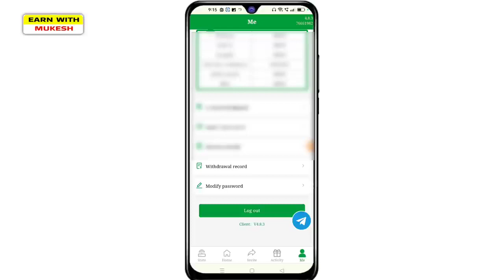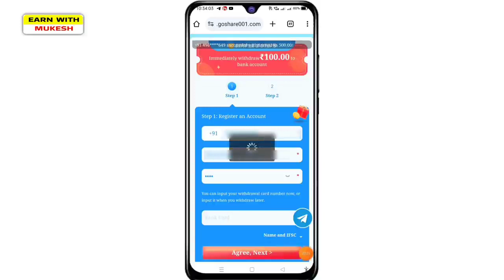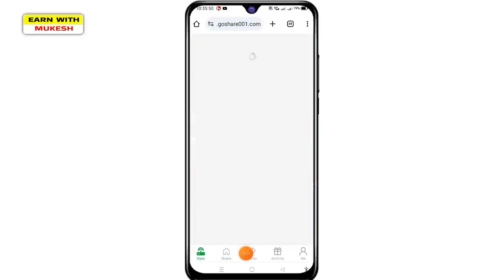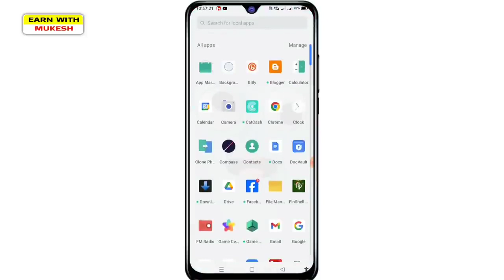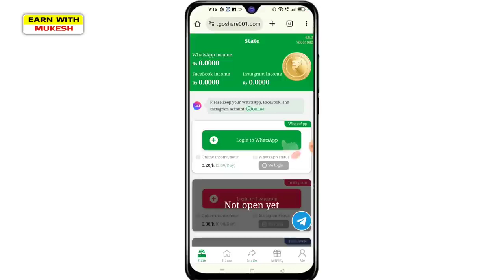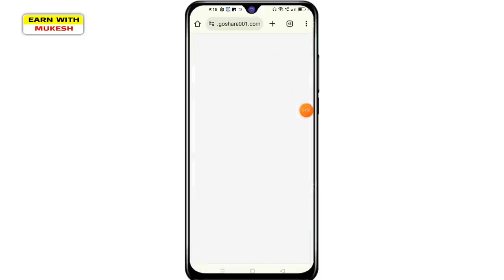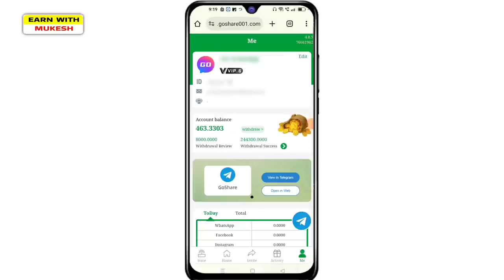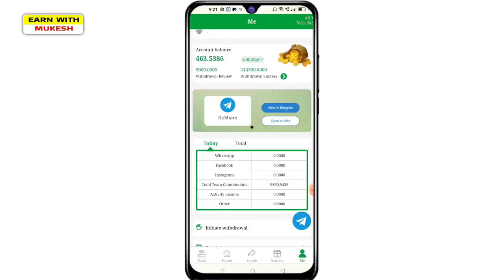Goshare, earn money online per refer 200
Looking to earn some extra cash? Join our referral program where you can earn a whopping 200 rupees for each friend you refer! Start earning today!